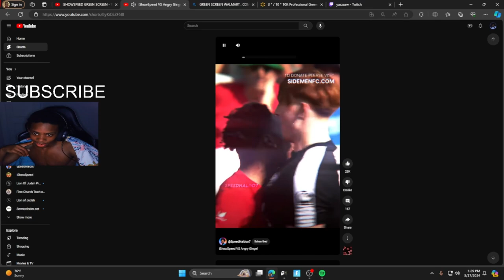YASZAAW REACTS TO SPEED EDIT